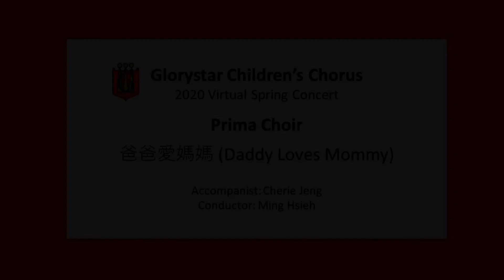GCC Virtual Spring Concert 2020 - Prima Choir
Glorystar Children's Chorus's Prima Choir (K-1st graders) sings 爸爸愛媽媽 (Daddy Loves Mommy).